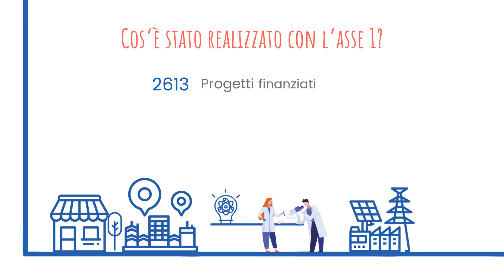Asse 1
L’Asse 1 del POR FESR Toscana ha l’obiettivo di incrementare le attività di innovazione e l’incidenza delle specializzazioni innovative delle imprese toscane, attraverso il sostegno alla creazione di start-up e spin-off e sostenere le infrastrutture di ricerca.